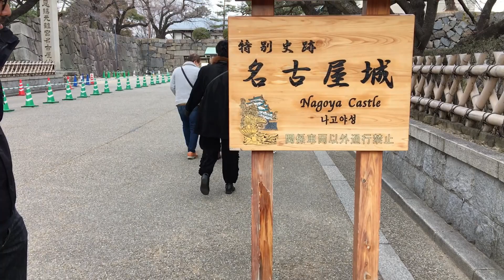Jaybs in Japan: Nagoya / Gifu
My trip to Nagoya, as well as Takayama, and Shirakawa in Gifu.